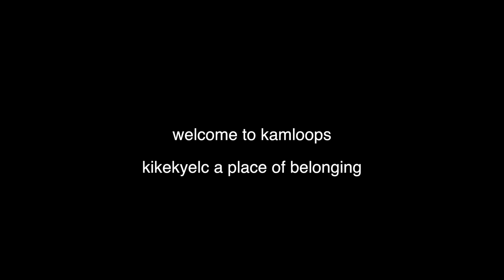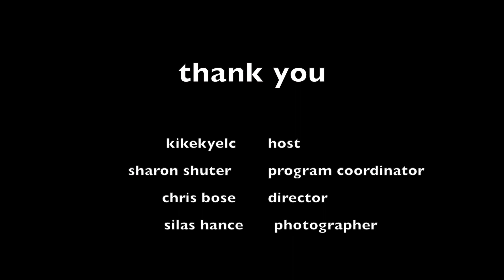Kikikyelk: A place of belonging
A short film by Silas Hance about the metis and indigenous youth and elder residence Kikikyelk.